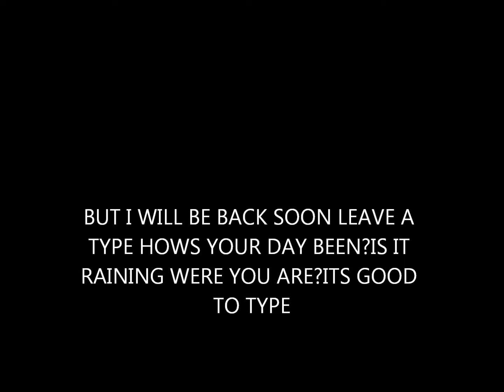TEST CARD NOT HEAR AT MOMENT